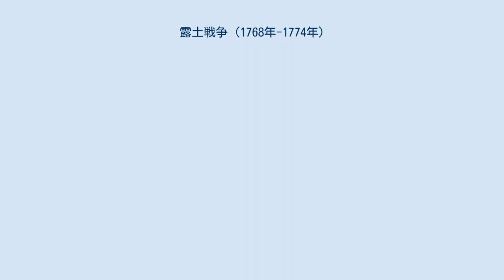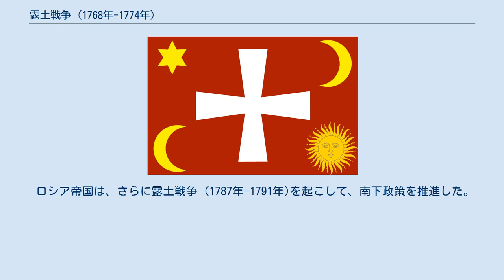露土戦争 (1768年-1774年)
ロシア・オスマン帝国間の戦争
第一次露土戦争（ろとせんそう）は、1768年から1774年にかけて、ロシア帝国とオスマン帝国との間で行われた戦争である。
 1768年に起きたコリーイの乱の反乱軍の一部はオスマン帝国が支配したバルタ町にも攻め入ったため、オスマン帝国はロシア帝国に宣戦し、新たな露土戦争が勃発した。
 ポーランド制圧を終えたアレクサンドル・スヴォーロフはこの方面に派遣され、1773年4月17日、アストラハン歩兵連隊とコサック騎兵連隊の指揮を引き継いだ。
スヴォーロフの部隊はサルティコフ中将の第一軍の隷下に置かれ、全軍の右翼についた。
1773年6月28日、スヴォーロフはドナウ川近郊に築かれたオスマン軍野営地を奇襲して勝利した。
オスマン軍はドナウ川を越えて撤退し、ロシアはルーマニアを制してトルコ侵攻の橋頭堡を築いた。
1774年4月、スヴォーロフはバルカン半島に侵攻し、6月20日、コズルドジで8,000名の軍で40,000名のオスマン軍を撃破した（コズルドジの戦い、ケルチ海峡の海戦）。
これはオスマン帝国にとって決定的な打撃となった。
 キュチュク・カイナルジ条約 赤がロシア帝国領、緑がオスマン帝国領、赤と緑のストライプはオスマンからロシアへ割譲された領土、黄色と緑のストライプはクリミア・ハン国の領域 6月21日、キュチュク・カイナルジ条約が締結され、ロシアはオスマン帝国から多数の利益を引き出した。
 1775年にロシア帝国によってザポロージャのシーチが破壊され、滅亡したクリミア・ハン領とザポロージャ領は合併させられて「ノヴォロシア」（露: Новороссия、『新ロシア』の意味）に改名させられた上で、1783年にはロシア帝国に併合された。
 ロシア帝国は、さらに露土戦争 (1787年-1791年)を起こして、南下政策を推進した。